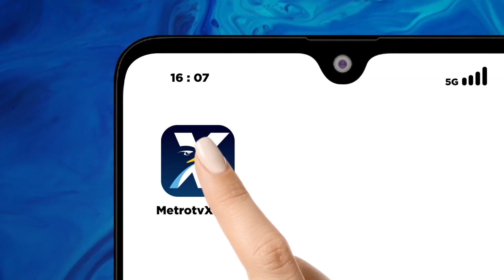[Headline, 16/09] Rapat Perdana Tim Pemenangan Pramono-Rano Karno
Headline News - 16 September 2024 | 08.00 WIB
MetroTV, Tim pemenangan bakal calon gubernur dan wakil gubernur Jakarta, Pramono Anung - Rano Karno menggelar rapat perdana di rumah pemenangan cemara Jakarta Pusat. Pasangan Pramono-Rano sepakat menghadirkan suasana kampanye yang riang gembira dalam pilkada jakarta 2024.